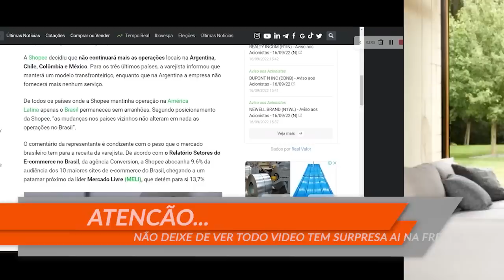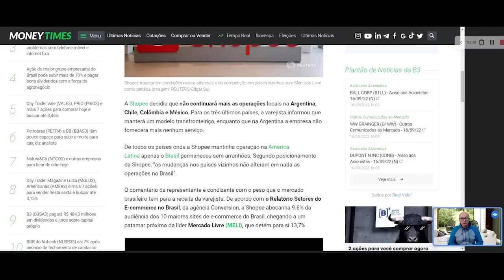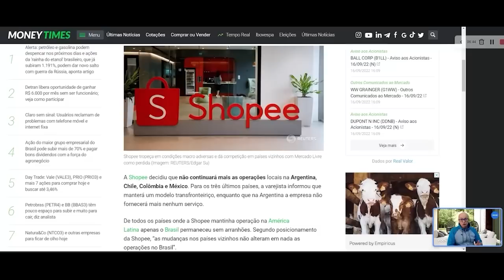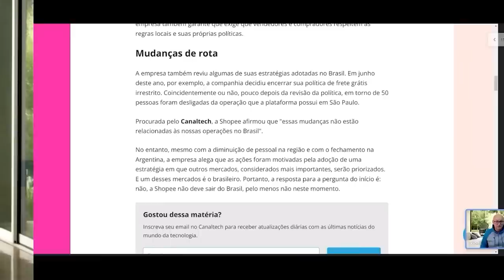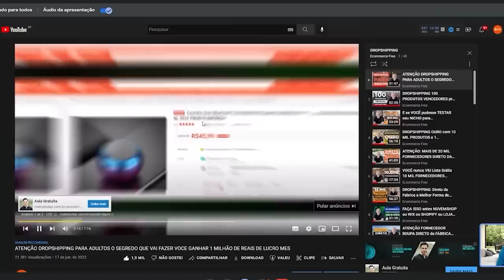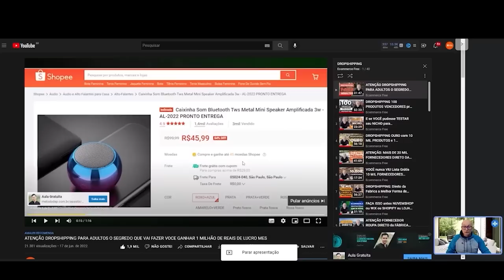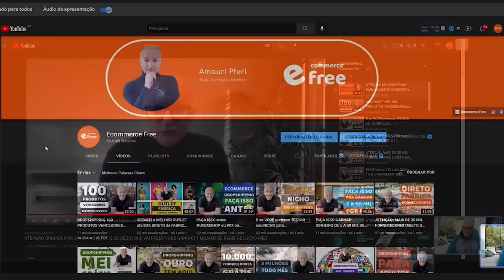SHOPEE vai FECHAR no BRASIL com 10 Ameaca o MERCADO LIVRE AMERICANAS MAGALU o que esta por TRAS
Shopee Vai Fechar No Brasil Com 9,6% Ameaça O Mercado Livre E Americanas Magalu O Que Esta Por Trás? Um e-mail do CEO decreta fim do crescimento a qualquer custo. Shopee demite funcionários, fecha operações em países da América Latina e fundador promete abrir mão do salário. Alto escalão da empresa também irá renunciar aos salários para reduzir as despesas da companhia.

00:00 - Introdução
00:55 - Shopee vai Fechar no Brasil
02:27 - O que está por Traz do Fechamento da Shopee em alguns países da América Latina
03:45 - Como Vender na Shopee sem ser Afetado pela Crise

A Shopee, plataforma de comércio eletrônico com sede em Singapura e conhecida por ser uma resposta asiática à Amazon, está demitindo funcionários e fechando operações na América Latina. Segundo o Business Insider, nesta segunda-feira (19) os funcionários da empresa foram informados sobre cortes nos times de RH, marketing e produto, operações regionais e engenharia.

As demissões acontecem em paralelo ao encerramento das operações locais da empresa no Chile, na Colômbia e no México, mercados onde a Shopee manterá apenas atendimento internacional. Já na Argentina, a empresa está deixando completamente o país.

A Shopee foi lançada em sete mercados do Sudeste Asiático em 2015 e agora opera em 13 países no Sudeste Asiático, Europa  e América Latina, incluindo o Brasil. A Sea viu seu valor de mercado superar US$ 200 bilhões em outubro passado, mas desde então suas ações caíram e agora a empresa vale US$ 27 bilhões.

No Brasil, a empresa se tornou um player dominante com receitas que aumentaram 270% no segundo trimestre de 2022, em comparação com o período anterior. Por aqui, as atividades da Shopee não devem ser afetadas.

Mini Caixa de Som M3 Bluetooth Tws Speaker Amplificada 3w por R$ 25,64 veja

Ecommerce na Prática do Zero, Puro, Academia, Escola ou Universidade começa pela Liberdade do Ecommerce Free

👉👀 Fornecedores Dropshipping EUA, UE, UA (Estados Unidos, União Europeia, Africa, India) e China Gratuitos. Veja tudo no Clube do Ecommerce Free.